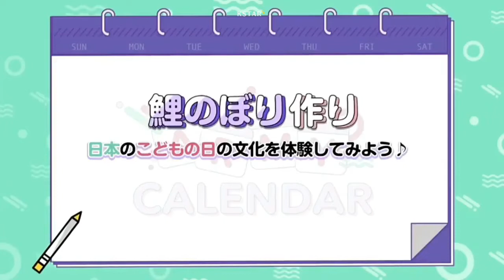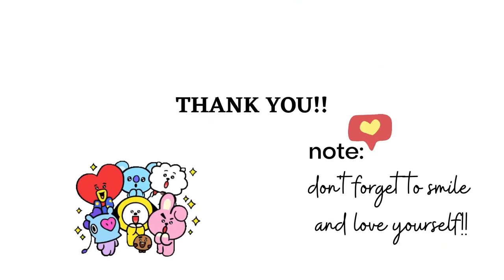BTS ARMY calendar full episode 11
Hello ARMY!!!

Enjoy the BTS ARMY CALENDAR FOR YOUR WEEKEND!!!